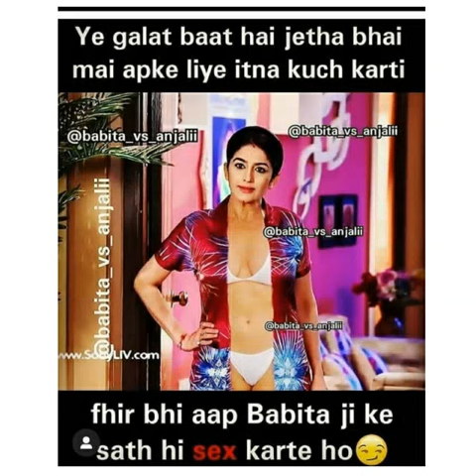Tmkoc -Babita vs Jethalal Hot 18+ Dank memes Part-78💦 Only 18+ legend will find it funny🤣🤣🤣🤣🤣🤣🤣🤣